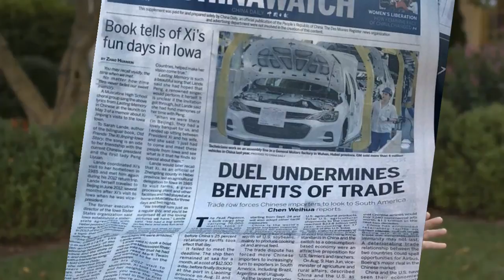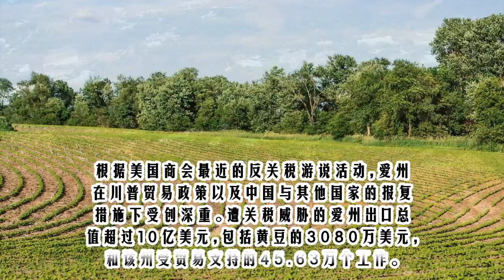中宣部下作打掉川普与习近平的交情 干预中期选举要付出代价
一贯将习近平称为朋友的美国总统川普，日前在联合国大会的晚间记者会上表示，在中共介入中期选举的情况下，习近平将不再是他的朋友。川普26日在主持联合国安理会关于不扩散大规模杀伤性武器的讨论会时，也在会上向中共发出了不要干预美国中期选举的警告。